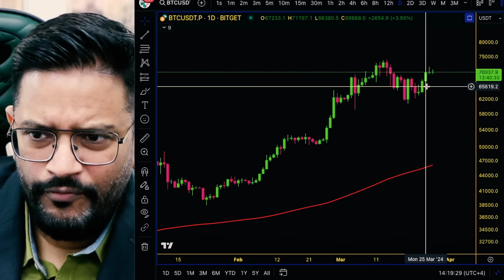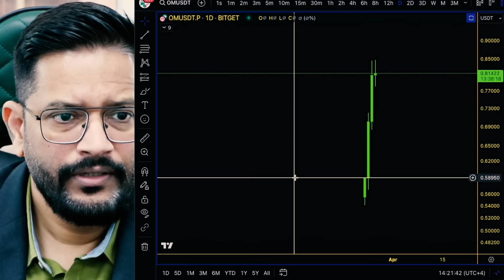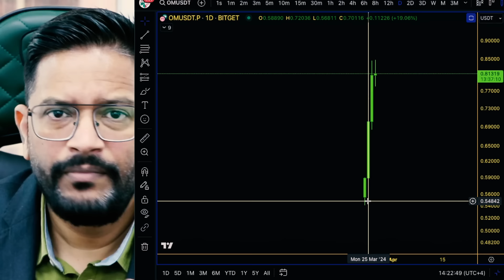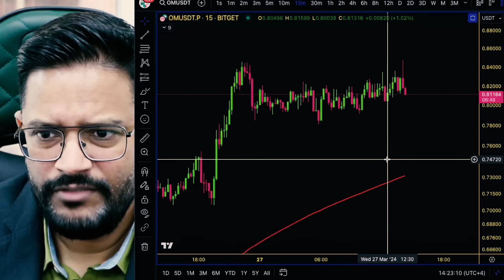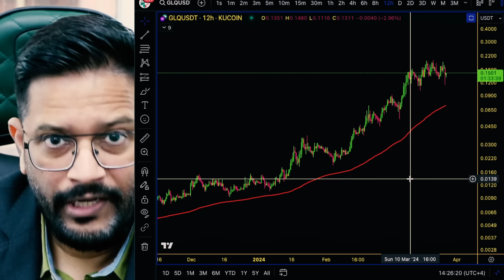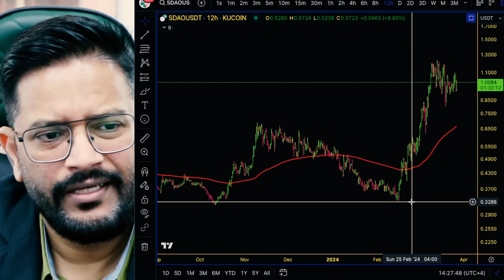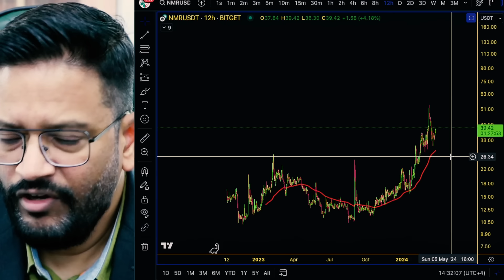TOP 5 LOW CAP CRYPTOCURRENCIES ALTCOINS TO GIVE 100X PROFIT.